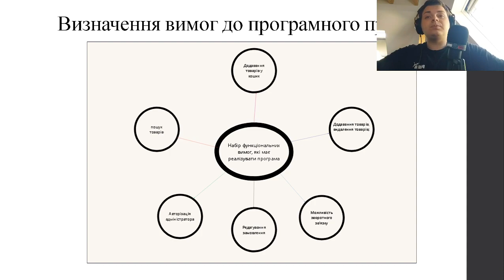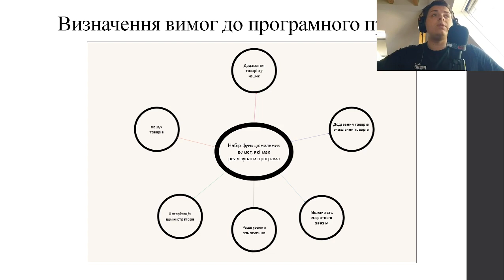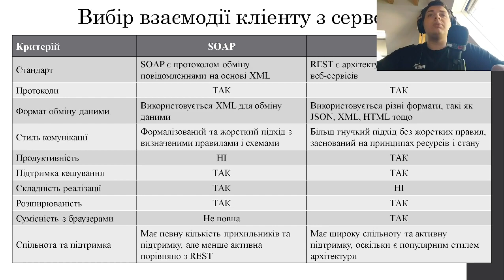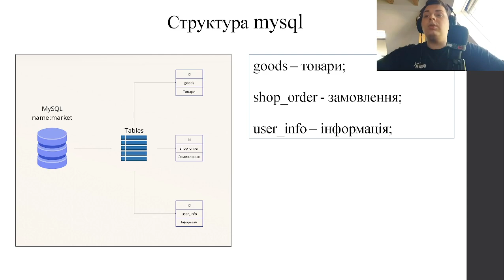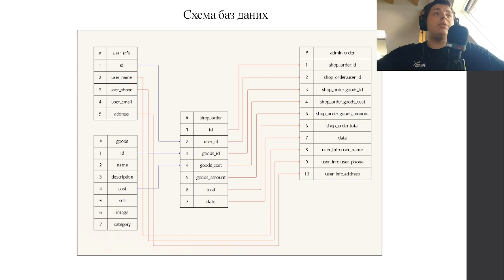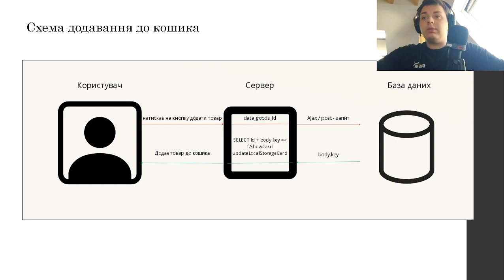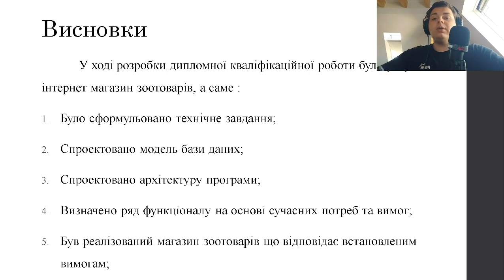ГриньІА Vystup Илья Гринь